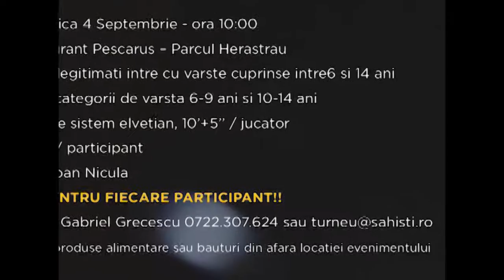Pescarus Junior Chess - Editia I - 4 Septembrie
Organizatori: C.S.Agora in parteneriat cu Restaurant Pescarus
Participanti: Copiii legitimati cu varste cuprinse intre 6-14 ani;
Locul desfasurarii: Restaurant Pescarus, Parcul Herastrau
Data: 4 Septembrie, ora 9:30;